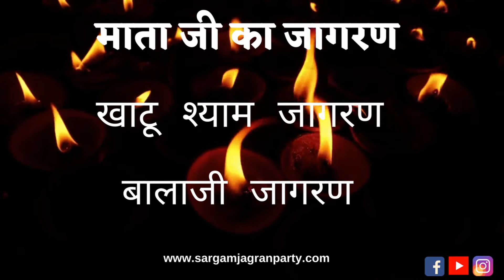Jagrata Group inChirraiyakot, Lalganj, Latghat, Azamgarh || जगराता चिर्रियाकोट, लालगंज, लाटघाट,आजमगढ़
⭐⭐⭐⭐⭐ Sargam Jagran Party Organize All type Devotional Program all over India.
Call & WhatsApp- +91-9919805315 and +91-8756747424, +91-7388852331
●▬▬▬▬๑۩۩๑▬▬▬▬●
●▬▬▬▬๑۩۩๑▬▬▬▬●
 || OUR SERVICES ||
JAIMALL THEME
WEDDING EVENT
JHAKI SHOW
MAGIC SHOW
JAGRAN SHOW
RING CEREMONY
GANGA AARTI
DANCE TROUP
WEDDING CORIOGRAPHY
STAGE SOUND & LIGHT
●▬▬▬▬๑۩۩๑▬▬▬▬●
Maa Durga Jagran,
Bala Ji Jagran,
Mata Ki Chowki,
Sai Sandhya,
Kirtan,
Khatu Shayam Bhajan.
Shiv Gurgan.
Bala Ji Bhajan.

Other Channel Of Our Group-
●▬▬▬▬๑۩۩๑▬▬▬▬●
Content and Songs- Copyrighted